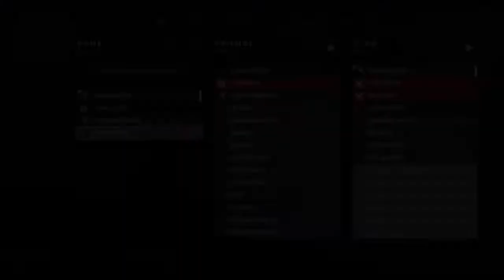Destiny 2* Crimson Days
I hope you all had a great Valentine's day and thanks so much for 50 subs